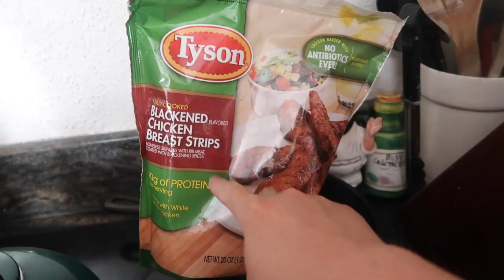What's For Dinner on WW Blue 2021 | Easy WW Dinners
Amy shows all the great recipes she had for dinner!